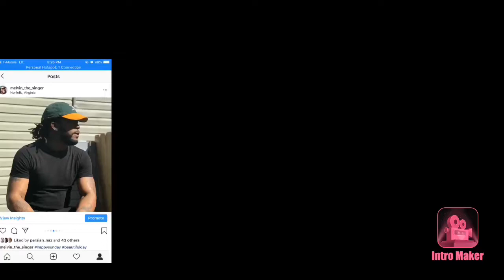Vehnu Moon - Gatsby ft. Bobby B Mac | Twin Real World Reaction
Vehnu Moon - Gatsby ft. Bobby B Mac